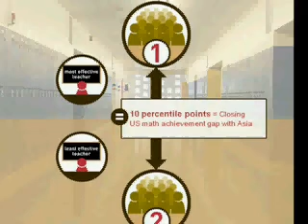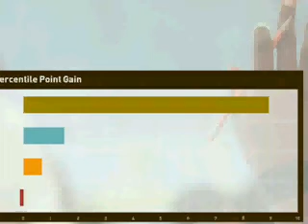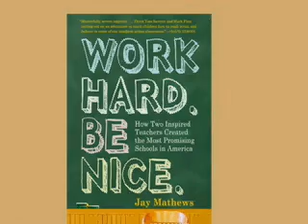billgates ted conference part2